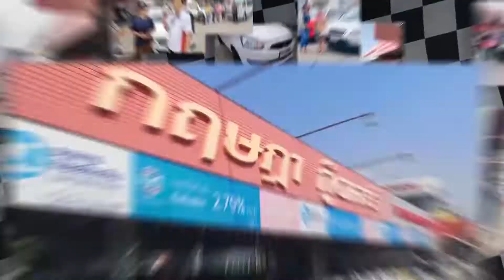รถกระบะขนของมือสอง Nissan Navara ปี 16 และ Toyota Vigo ปี 14 แถมฟรีหลังคาของใหม่ ฟรีดาวน์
(00:24) รายละเอียดรถกระบะขนของ Nissan Navara มือสอง ปี 16 ตัว S ราคา 319,000 บาท แถมฟรีหลังคาของใหม่ ความสูงมาตรฐาน เครื่องดีเซล 2.5 เกียร์ธรรมดา 6 เกียร์ รถบ้านแท้ๆรถมือเดียว ไม่เคยบรรทุกหนัก
(01:03) รายละเอียดเกี่ยวกับการจัดไฟแนนซ์
ดูรายละเอียดรถคันนี้เพิ่มเติมได้ที่

(04:20) รายละเอียดรถกระบะขนของ Toyota Vigo มือสอง ปี 14 ตัว J ราคา 359,000 บาท แถมฟรีหลังคาของใหม่ เครื่องดีเซล 2.5 VN TURBO เกียร์ธรรมดา ตัวท๊อปสุดมีกระจกไฟฟ้า รถบ้านแท้ๆ ไม่เคยบรรทุกหนัก ฟรีดาวน์
(06:03) รายละเอียดเกี่ยวกับการจัดไฟแนนซ์